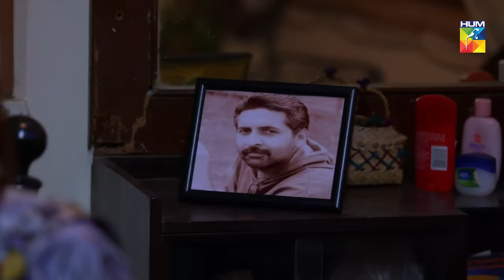Parchayee Episode 03 HUM TV Drama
Parchayee Episode #03 HD Full Official video - at Hum TV official YouTube channel.

Parchayee Episode #03 Full HD - Parchayee is a latest drama serial by Hum TV and Hum TV Dramas are well-known for its quality in Pakistani Drama & Entertainment production. Today Hum TV is broadcasting the Episode #03 of Parchayee. Parchayee Episode #03 Full in HD Quality at Hum TV official YouTube channel. Enjoy official Hum TV Drama with best dramatic scene, sound and surprise.

Moomal Entertainment Presents Parchayee on HUM TV

Starring: Qavi Khan, Minal Khan, Fazila Qazi, Sabreen Isphani, Asif Raza Mir, Hammad Farooqui, Sajid Shah and others.

Directed By
Asad Jabbal

Written By
Uzma Iftikhar